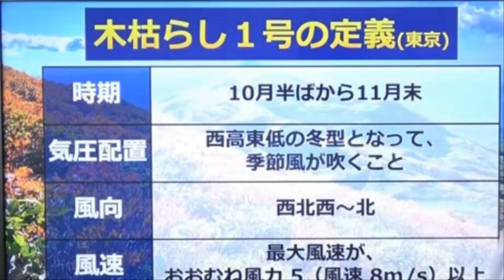💥[긴급속보 : 일본 엄청난 폭우 +강추위 번개 예측 초강력 저기압 일본강타]일본완전패닉상태 20호 태풍 말로 27일 발생예측 유럽중기예보센터 일본폭우이후, 홋카이도 폭설과 강추위